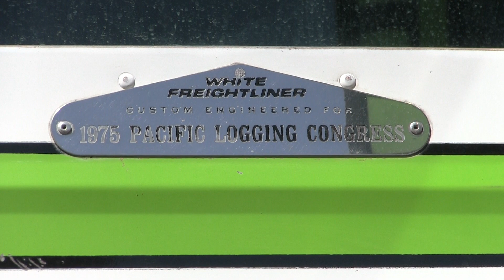1976 White/Freightliner FLT Built For The Pacific Logging Congress -- Yuma, Arizona March 25th, 2023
Another one of Mike Green's beauties is seen at the ATHS open house in Yuma, Arizona on March 25th, 2023.  Please 👍 and share.  Thank you, enjoy.